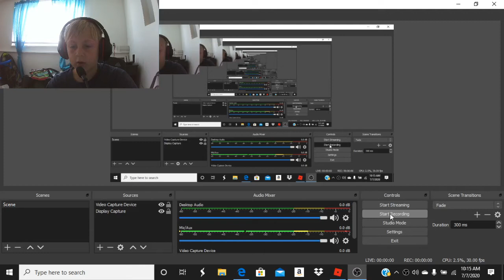My very own restaurant.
This game is very fun so tell me if you like to see more.